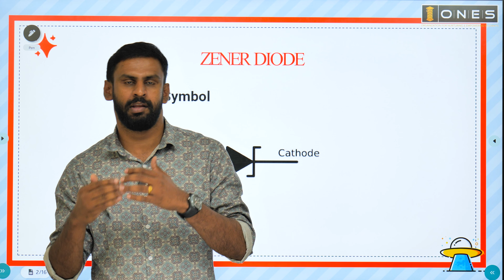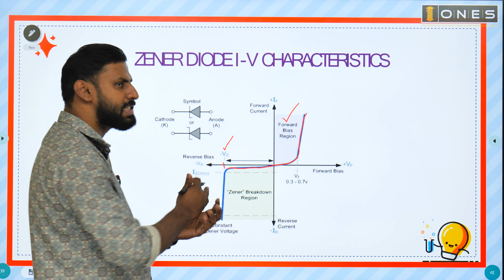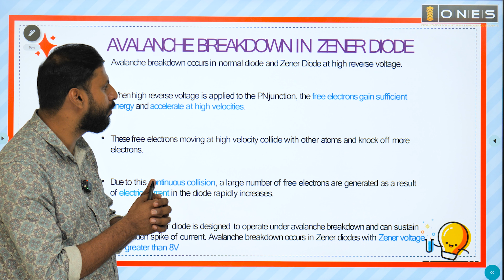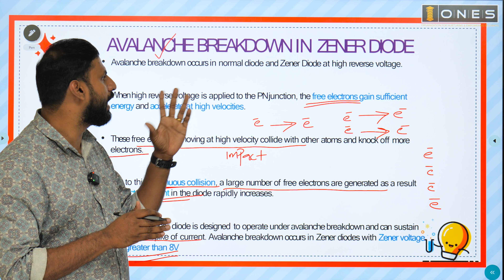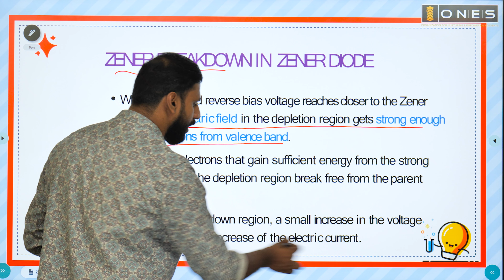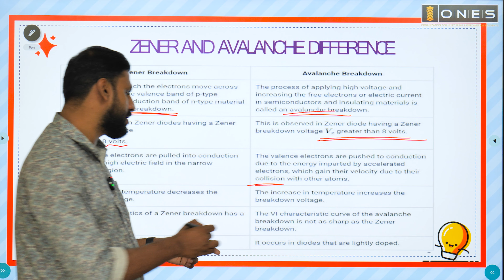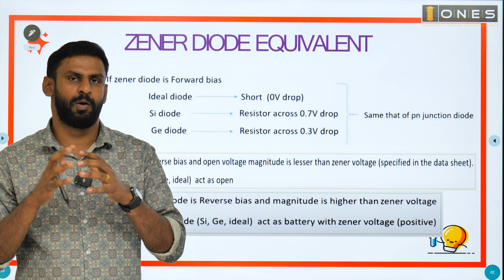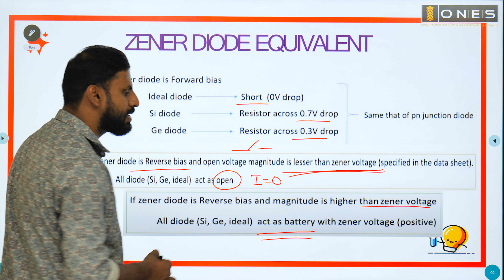UNVEILING SUCCESS: KERALA PSC TRADESMAN EXAM | ELECTRONICS | ZENER DIODE | ONES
Are you ready to spark a rewarding career in the Kerala's Technical Education Department ? Our Tradesman Course is designed to provide you with 𝐈𝐧𝐭𝐞𝐧𝐬𝐢𝐯𝐞 𝐂𝐨𝐚𝐜𝐡𝐢𝐧𝐠 𝐟𝐨𝐫 TRADESMAN ELECTRONICS.
𝐇𝐢𝐠𝐡𝐥𝐢𝐠𝐡𝐭𝐬:
🔖 Smart Video classes
🔖 E- Materials
🔖 Doubt Clearance Sessions
🔖 PYQ Discussions
⏳ Course duration - Till Tradesman Exam

🛑 Register soon and get Tradesman (ELECTRONICS) Coaching for an offer prize